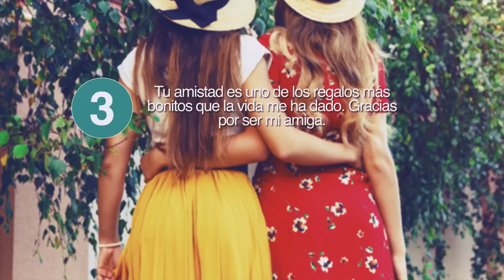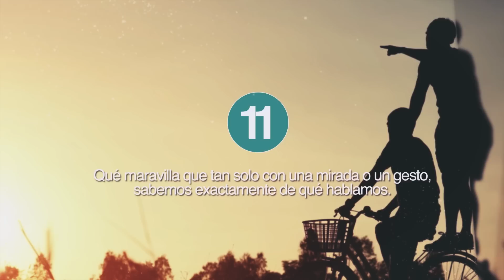20 Frases para mi mejor Amiga | Para mi alma gemela 👯‍♀️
La mayoría de nosotros tenemos unas cuantas decenas de amistades, tanto amigos de los que vemos de vez en cuando como de esos con los que nos encontramos una vez a la semana: y a todos ellos de bien seguro que podemos dedicarles algunas frases bonitas. Sin embargo, lo cierto es que los verdaderos amigos pueden contarse con los dedos de las manos, y por eso hoy queremos ofrecerte una recopilación de “frases para mi mejor amiga”, porque sabemos que tú también tienes una.

Las mejores amigas son esas amigas que sobresalen de entre todas tus amistades, aquella persona especial con la que puedes contar para casi cualquier cosa. A una mejor amiga te unen infinidad de cosas porque, aunque tengáis personalidades diferentes, seguro que os complementáis. Te proponemos algunas frases que podrías dedicarle en alguna ocasión especial o simplemente porque sí, por estar ahí.

Sobre Frases de la Vida